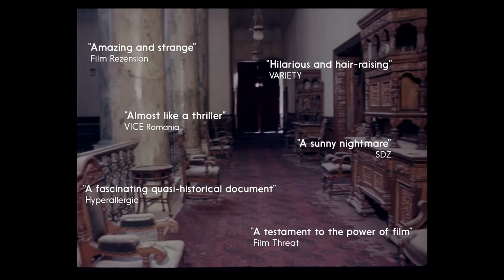WHAT WE LEFT UNFINISHED - Laemmle Theatres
Utterly unique in film history, Mariam Ghani's archival marvel WHAT WE LEFT UNFINISHED is a probing and engrossing case study in censorship, authoritarianism, and political art. Thirty years after the Soviet withdrawal from Afghanistan and the subsequent civil war, during a new era of political uncertainty for the embattled nation, WHAT WE LEFT UNFINISHED looks closely at the era of state-funded Afghan filmmaking during the country’s Communist era, bringing together dozens of writers, actors, and filmmakers to discuss five unfinished, unedited projects produced between 1978 and 1991.